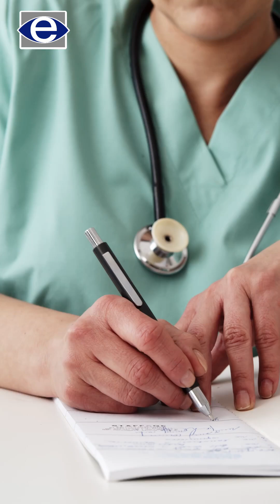Dr. Sagar Basu from explains the key eligibility criteria for LASIK surgery👁Subscribe for more tips✅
Wondering if you are eligible for LASIK surgery? Learn about age limits, stable eye power, corneal thickness and overall eye health requirements before choosing LASIK!

The Eye Foundation
Tamilnadu | Karnataka | Kerala